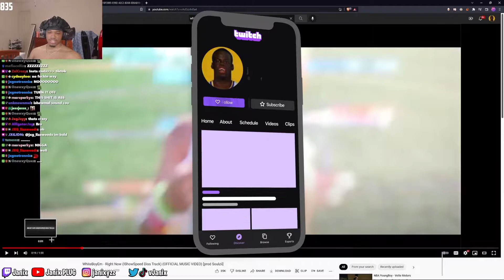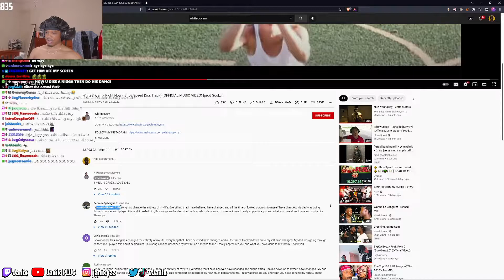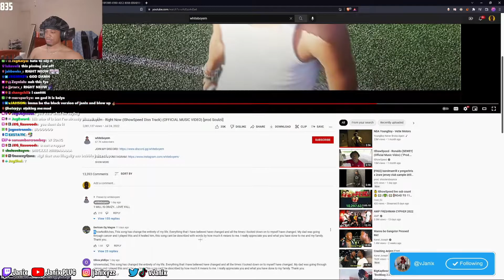Janix Reacts To Fraudulent "IShowSpeed" Music Video...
Janix Reacts To Janix Reacts To Fraudulent "IShowSpeed" Music Video...